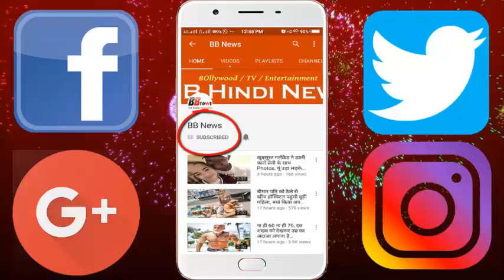चाबी मैन ने बचाई हजारों मुसाफिरों की जान, ट्रैक पर 1200 मीटर दौड़कर दिखाई लाल झंडी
BB NEWS!!